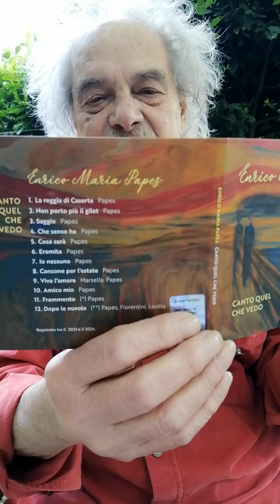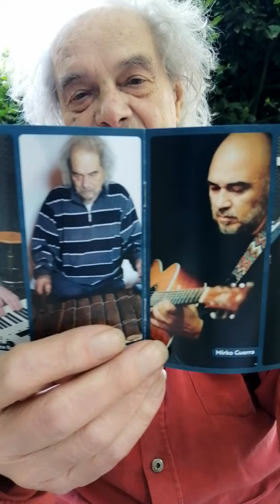Enrico Maria Papes -Canto quel che vedo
Dopo oltre 50 anni ho realizzato il mio primo album. Felice!